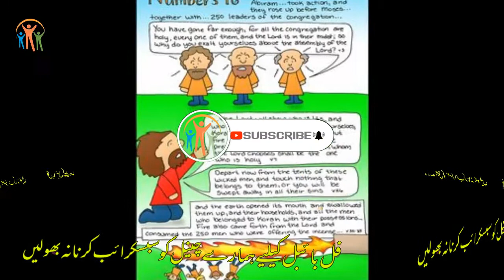Book Of Numbers CH-16 | Urdu Bible | گنتی کی کتاب | Kalaam E Khuda | Javed Bhatti